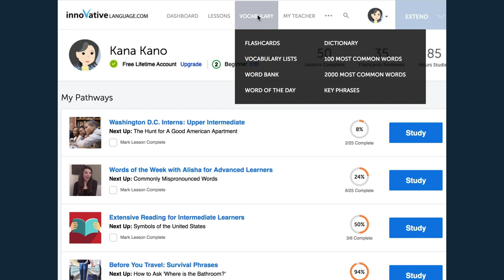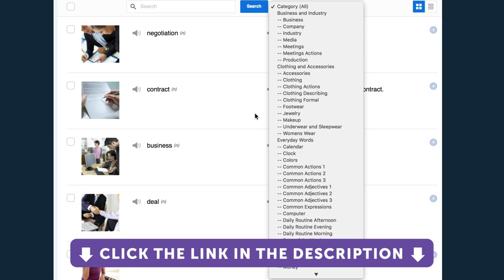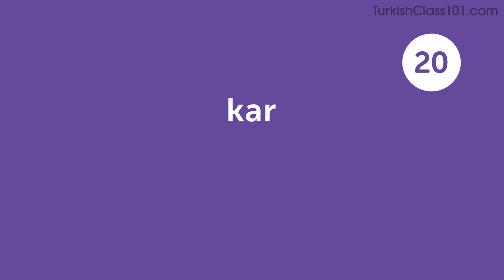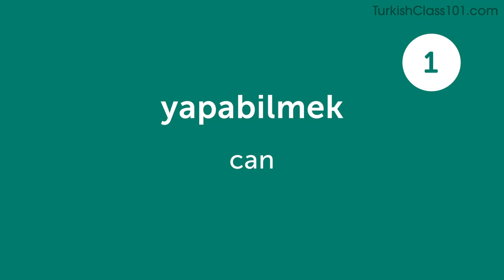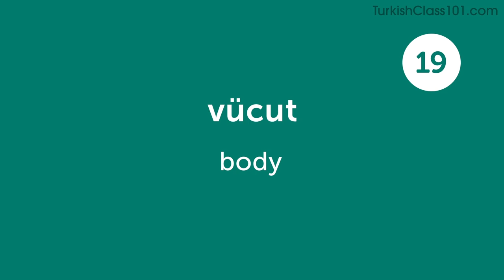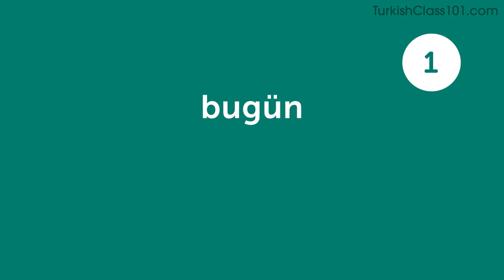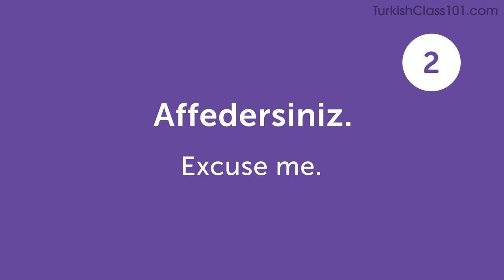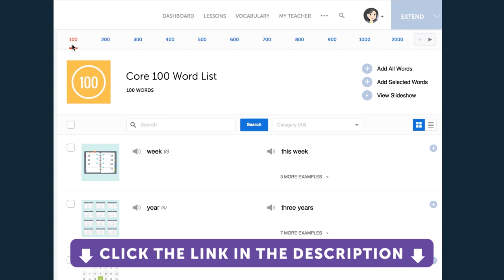140 Turkish Words for Everyday Life - Basic Vocabulary #7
This is the best video to start building your Turkish vocabulary.

In this series, we will teach you the core 800 Turkish words that you must know if you're a an absolute beginner.